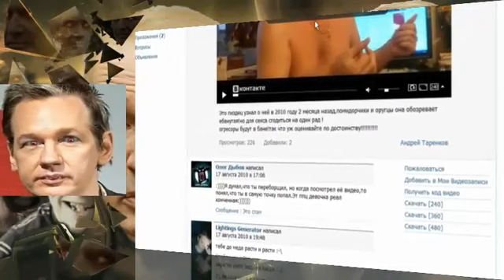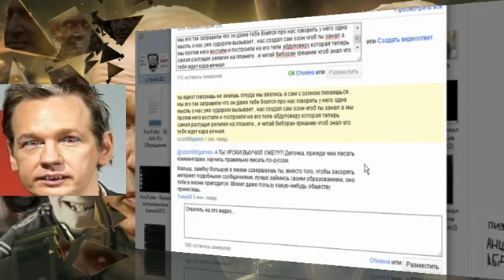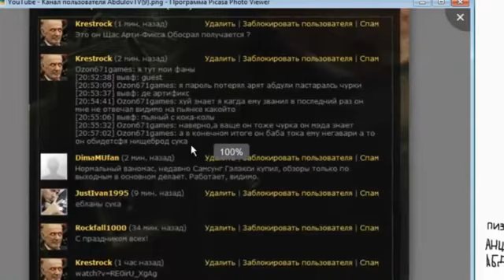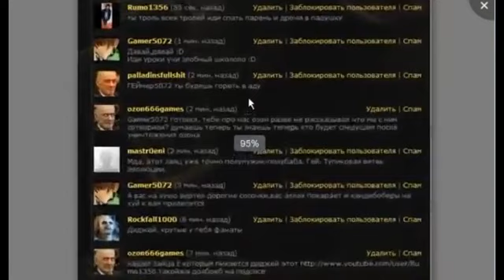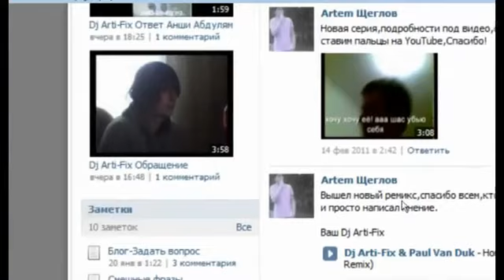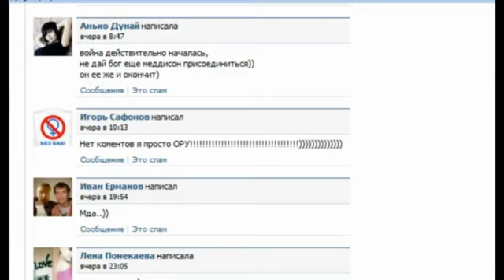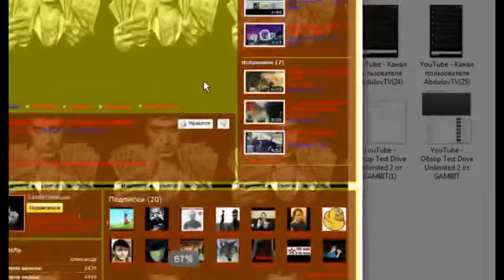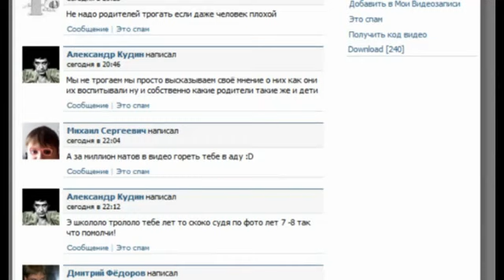ПОСАДКА Ozon671games part2 丨Абдулоархив